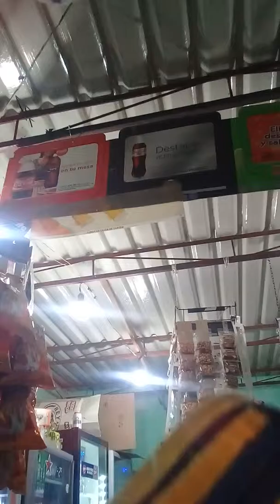YA.CONOCEN.A.FRANK.UN.EXTRANJERO.EN.MIRAVALLE.20.MARZO.2019.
A.ESTOS ANALISTAS.LLEGAN.ATU
ENTORNO.HACEN.UN
ANALICIS.DE.TI.Y.HACEN.UN.INFORME.COMO.SI.ENVERDAD.TE.CONOCIERAN.
DOCTOR.SU.EXPERIMENTO.FUNCIONO.O.NO